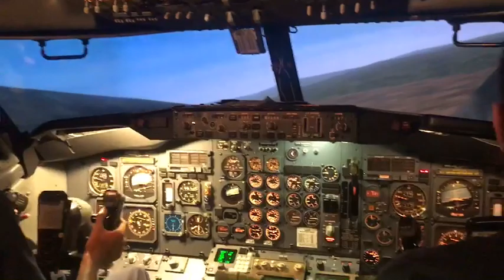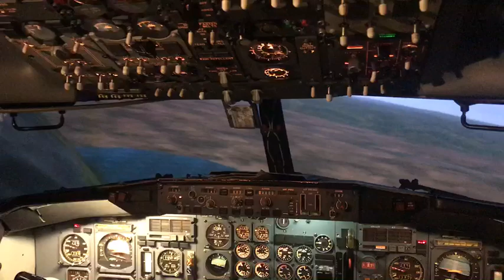Delta simulator mountain